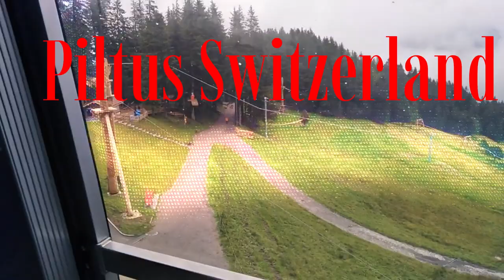Piltus Switzerland cogwheel Alpnachstad Pilatus Kulm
ommissioned in 1889, a gradient of up to 48 percent, about 30 minutes travel time: that is the steepest cogwheel railway in the world in figures. Meter by meter it scales the way from Alpnachstad to Pilatus Kulm, passing alpine meadows and striking rock formations.

8k,
switzerland,
lauterbrunnen,
lauterbrunnen switzerland,
4k,
switzerland 8k,
switzerland 4k,
lauterbrunnen 4k,
waterfall,
switzerland lauterbrunnen,
jungfrau,swiss alps,glacier,
swiss cows,
swiss chalets,
switzerland travel,
swiss village,
beautiful switzerland,
schweiz,
switzerland vlog,
relaxing video,
switzerland village,
cable car,svizzera,suisse,
schweiz 4k,
4k walk,
walk tour,
License